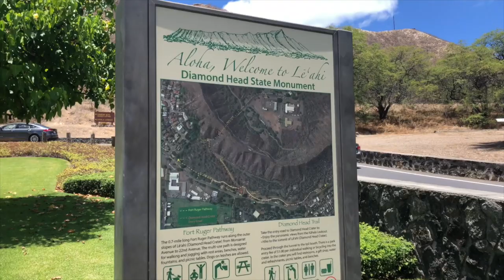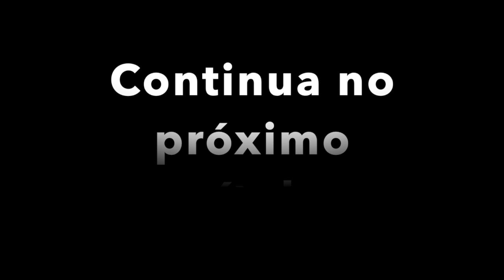Lua de mel com vulcão no Havaii | Vlog 4 | Gislene Isquierdo A vida como ela é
Lua de mel com vulcão no Havaii | Vlog 4 | Gislene Isquierdo A vida como ela é Continuando a nossa viagem de lua de mel, só que agora, visitando um vulcão no havaii. Será que fomos? Aliás, você já viu um vulcão explodindo, um vulcão em erupção, ou então filmes no havaii que mostram o vulcão?
Olha que programação para uma viagem de lua de mel, hein? As férias no havaii foram demais! E mais: o que fazer no havaii, pontos turísticos do havaii, vlog de lua de mel.

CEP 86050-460